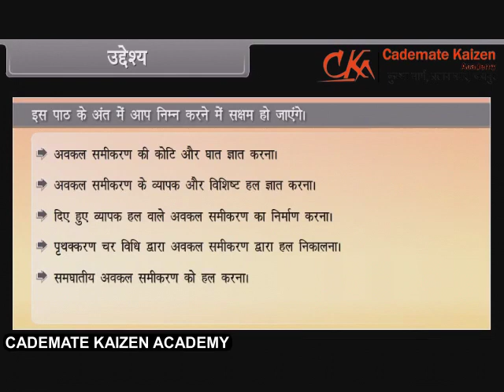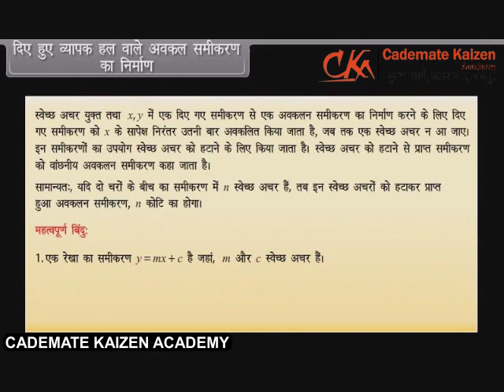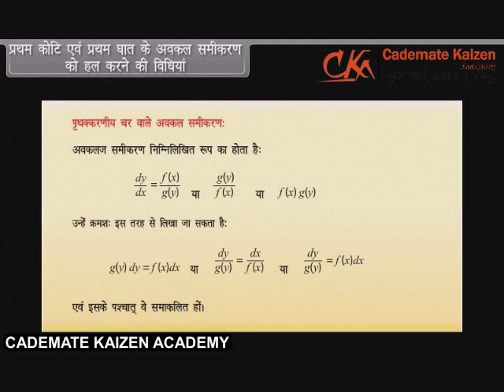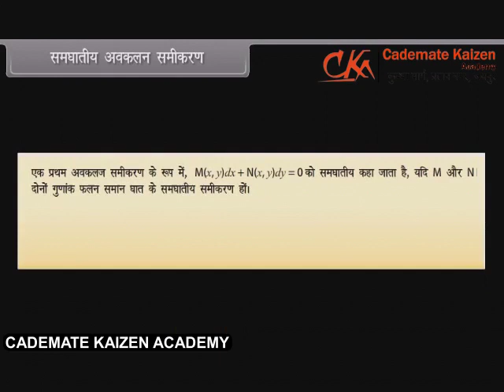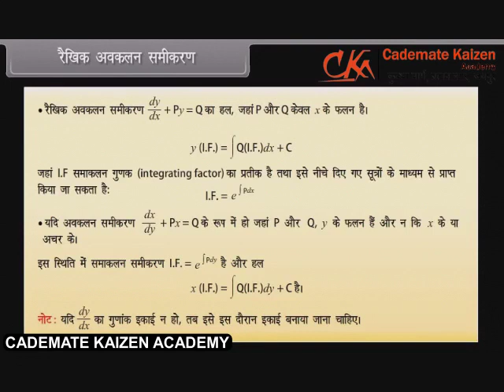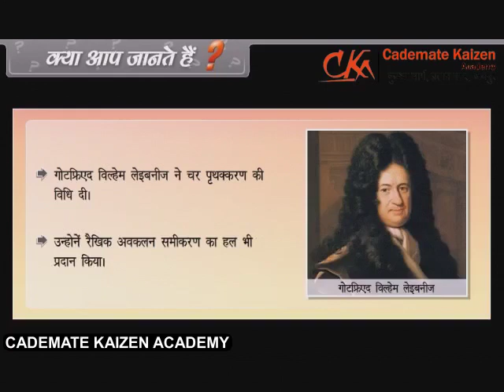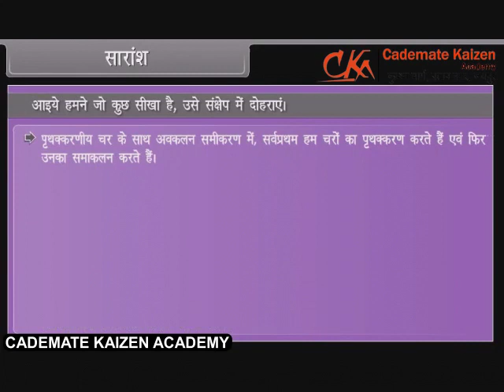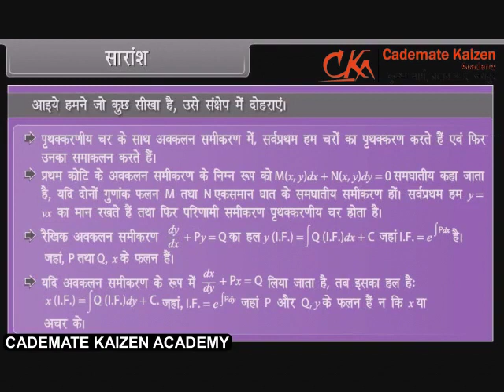Differential Equations | Maths | Class12th | Hindi | Cademate Kaizen Academy